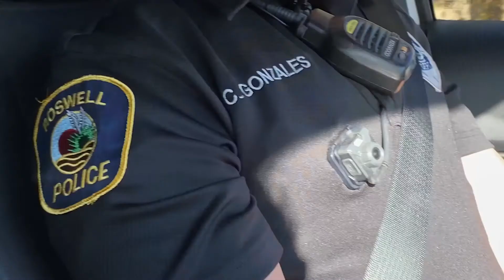Roswell Police Dept: The Roswell Calling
Take a little time to hear from one of Roswell's finest, a police officer who chose to serve and protect her hometown community. A new series entitled " The Roswell Calling"